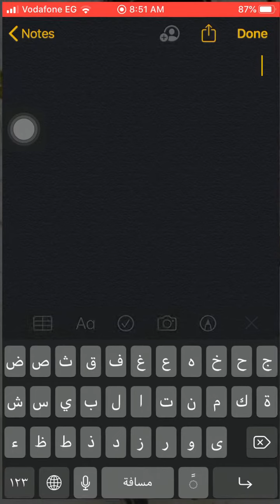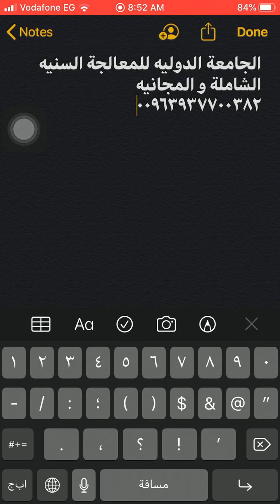رقم تليفون الجامعة الدوليه للمعالجه السنيه الشاملة و المجانية - سوريا